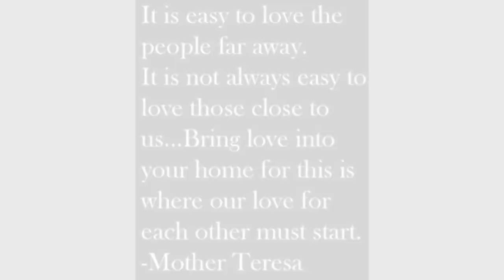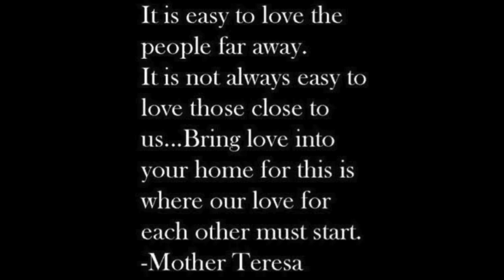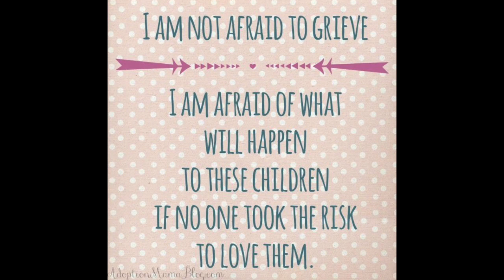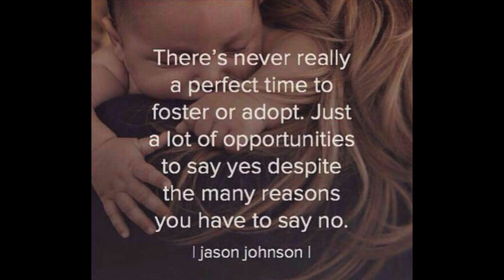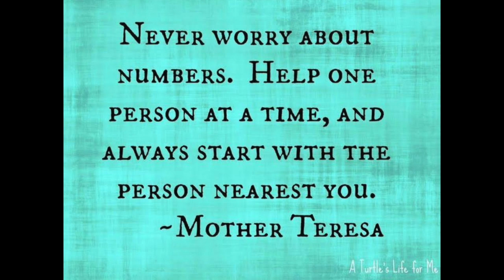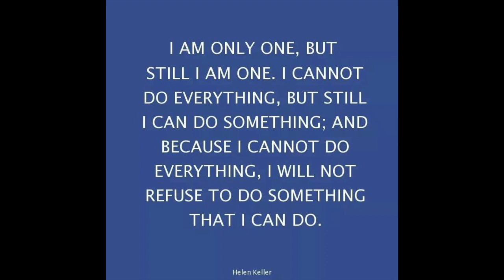Do Something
Bring Love